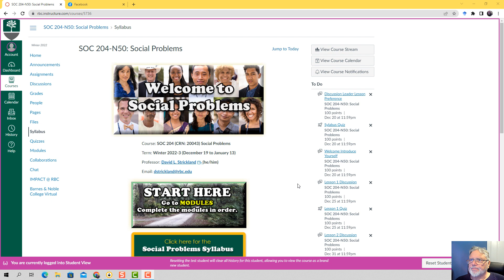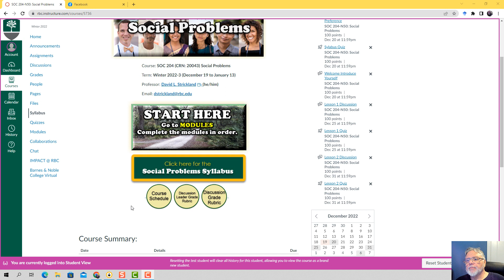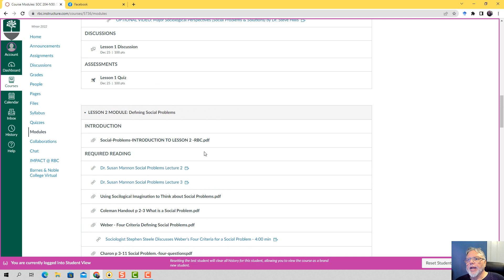Welcome to the Social Problems Course Winter RBC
This is a welcome and getting started Video for SOCI 204 Social Problems at Richard Bland College.